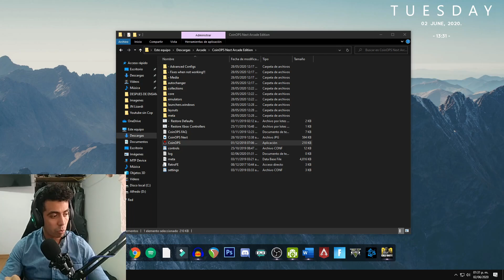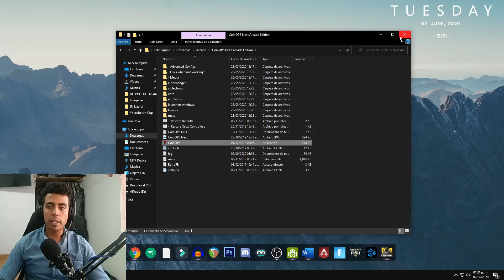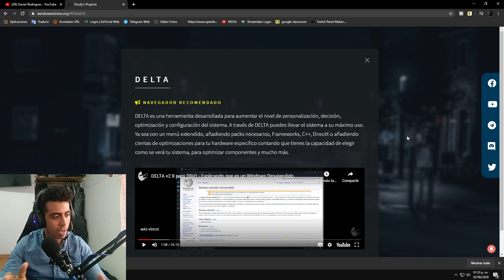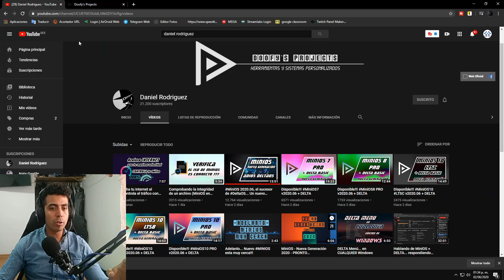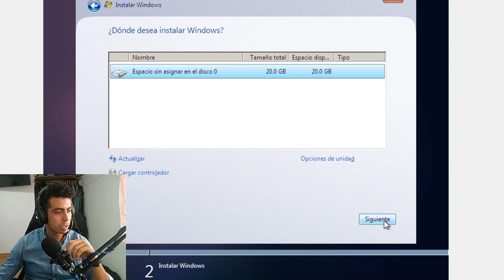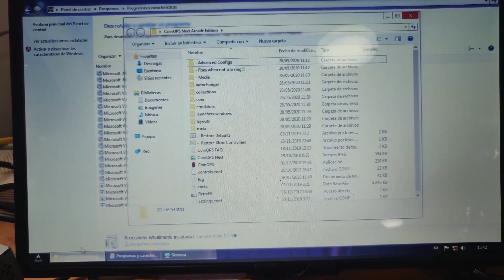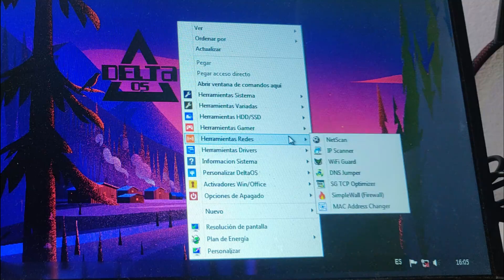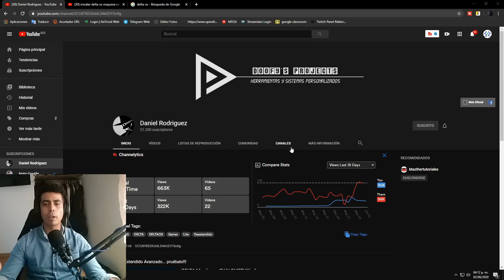JUEGA EN TU PC DE BAJOS RECURSOS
DONACIONES
Si te gusta el contenido puedes donar lo que gustes.
Todo lo recaudado es para la mejora del contenido

Juego en un OnePlus6T

Juego en un PC:
-Ryzen 2600x
-16 GB ram
-Tarjeta de video gtx 1660 super